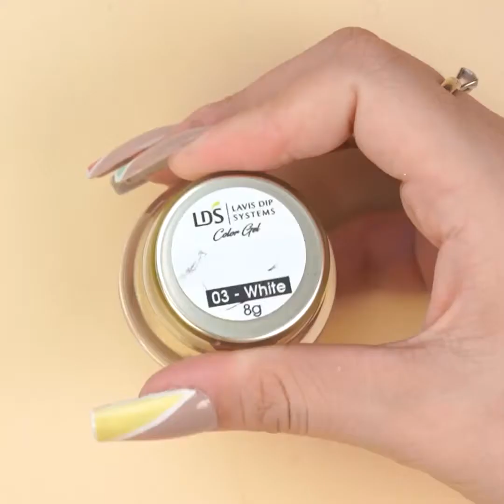5 EASY RHINESTONE NAIL EAS | NAIL ART DESIGNS COMPILATION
💎 LET'S BE FRIENDS ON SOCIAL MEDIA 💎